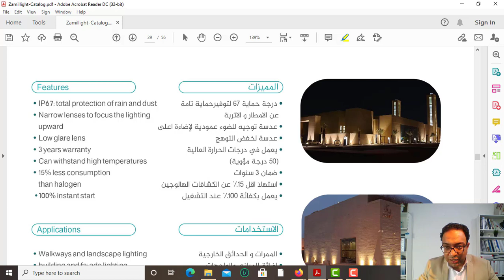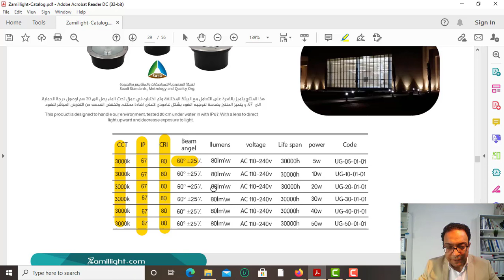الانارة الارضية من الزامل Al Zamil inground lighting